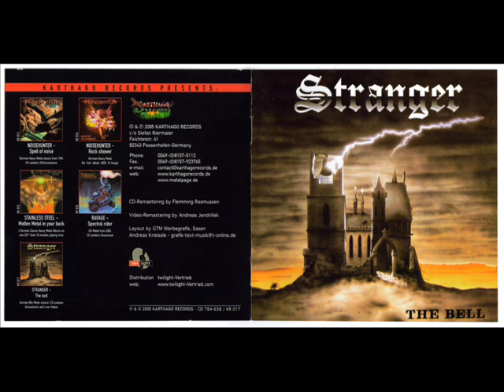STRANGER(Ger)- Bright Fog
Demo version,bonus from The Bell album 1985,melodic metal